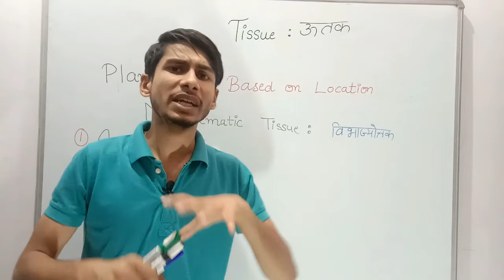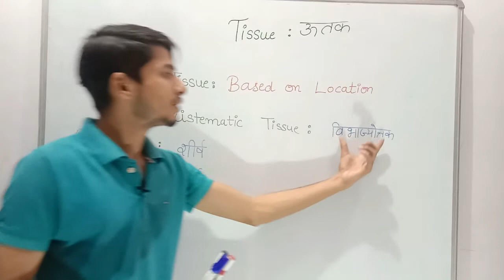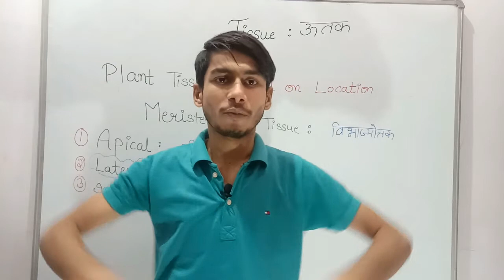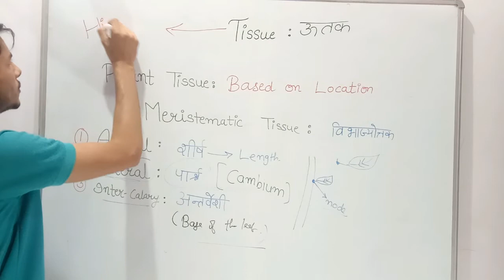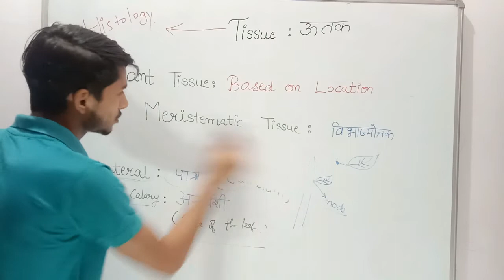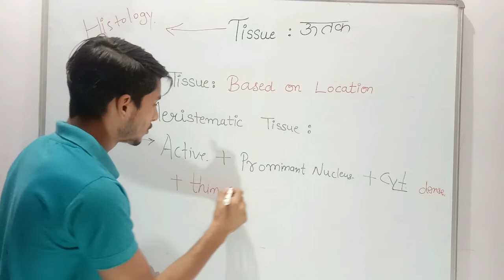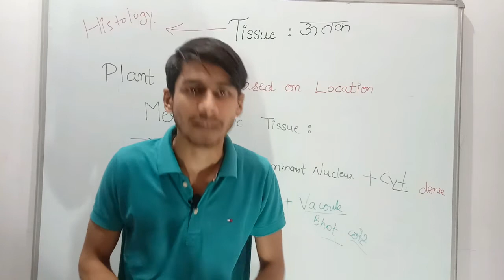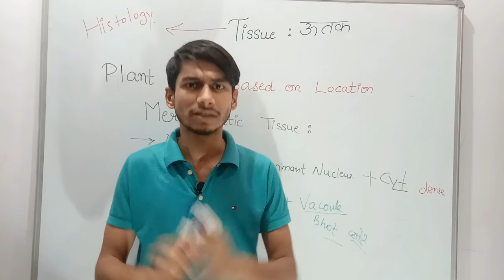Lecture - 16 | Meristematic tissues and Their Types | विभज्योतक ऊतक और उनके प्रकार